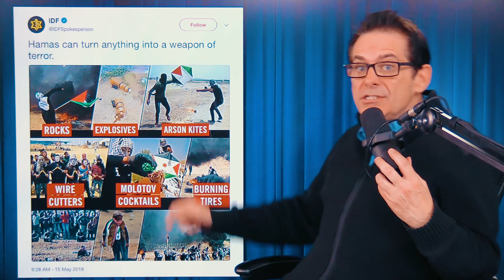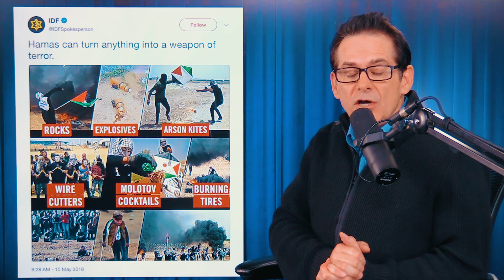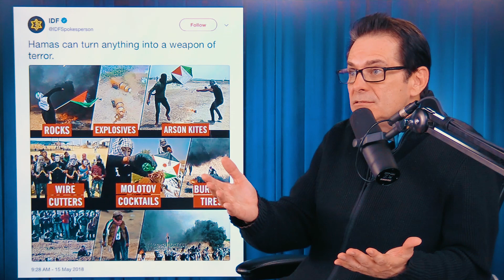Infographic Labels Children “Hamas Weapons Of Terror”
A stunningly ridiculous infographic paints children as terrorist.